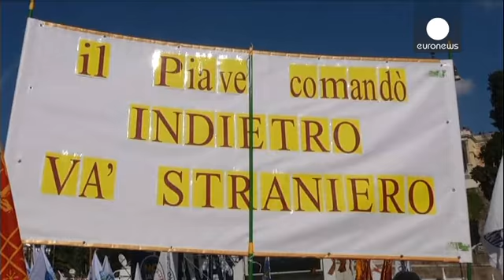مظاهرتان في روما الاولى مناهضة لرنزي وسياسة الهجرة والثانية داعمة له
مظاهرة معارضة للحكومة الايطالية ومناهضة للهجرة خرجت في ساحة بياتزا ديل بوبولو وسط
العاصمة روما بدعوة من ماتيو سالفيني زعيم حزب رابطة الشمال.

المتظاهرون حملوا يافطات دعوا فيها رئيس الوزراء ماتيو رينزي للتنحي وكان سالفيني قد وصفه بـ"خادم بروكسيل الابله".

وصرح سالفيني: "اريد تغيير ايطاليا والسماح للاقتصاد الايطالي بالانطلاق في مساره الصحيح والذي تمنعه عن ذلك بروكسيل والسياسات الاوروبية المجنونة".

في هذه المظاهرة شاركت احزاب اليمين المتطرف من بينها حركة كازاباوند التي تعتبر فاشية وحزب بيغيدا الا…